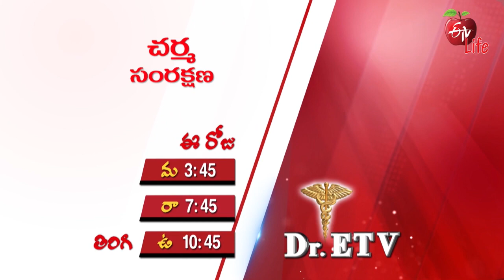Dr ETV | డాక్టర్ ఈటీవీ | Promo | 3.30 PM | 26th Sep 2022 | ETV Life